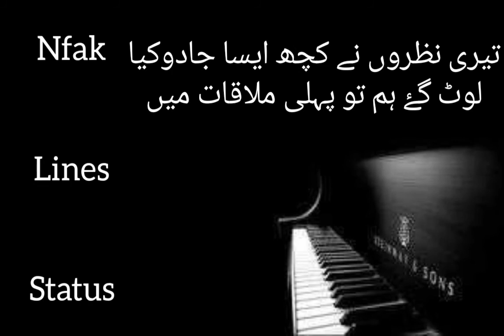Me NY jb dekha tha tujhko. Nfak lines status